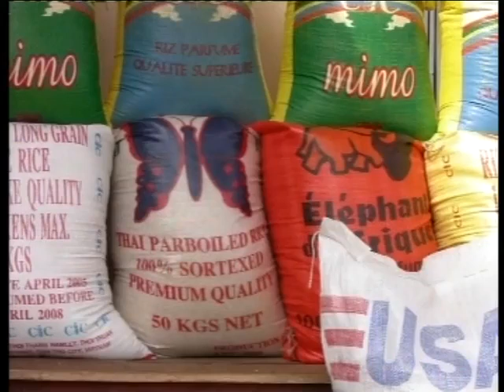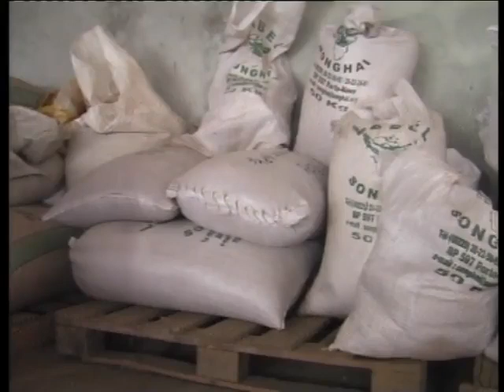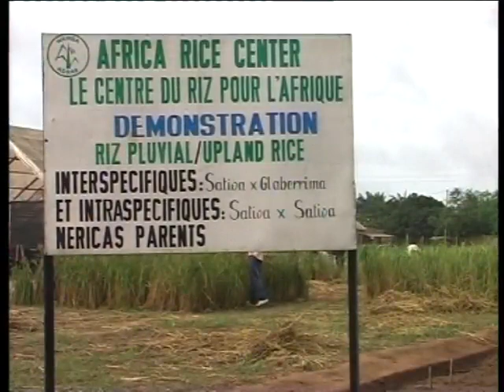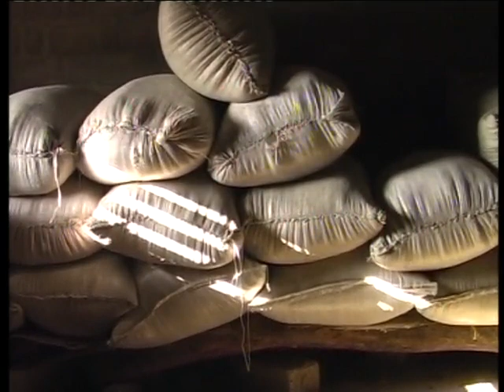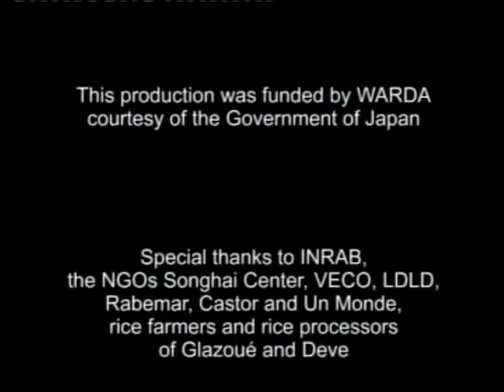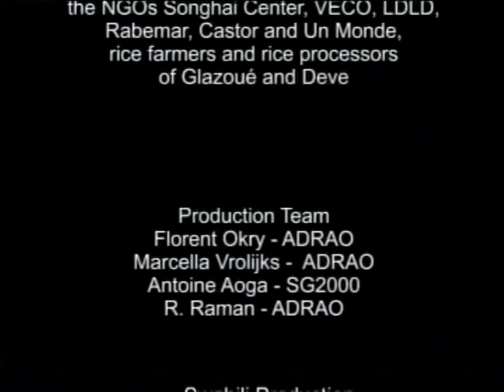Improving rice quality video in Swahili language